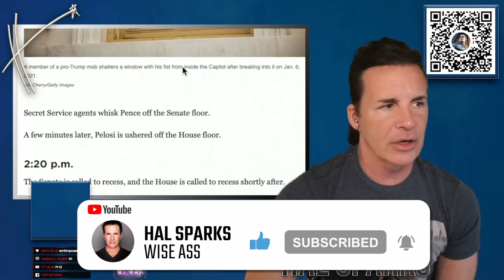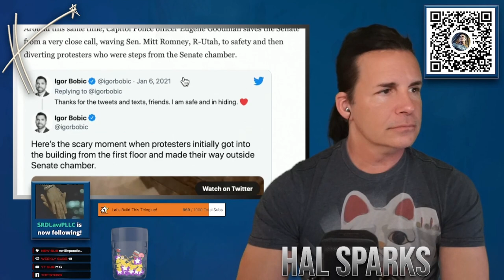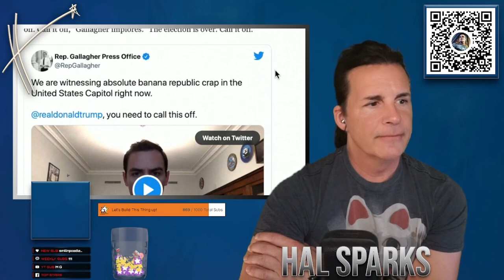Mark Levin presents The idiot's guide to January 6th